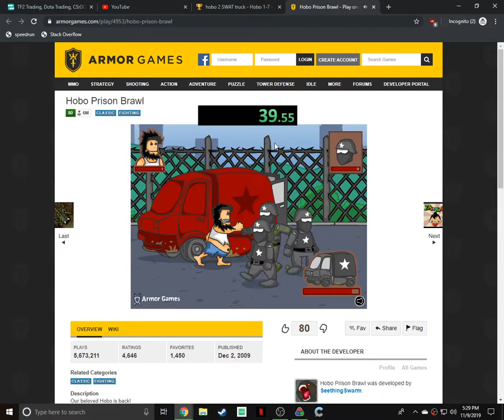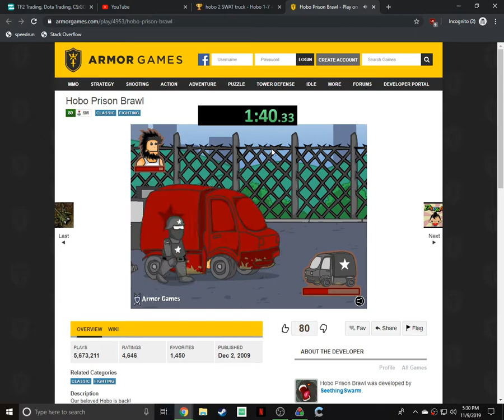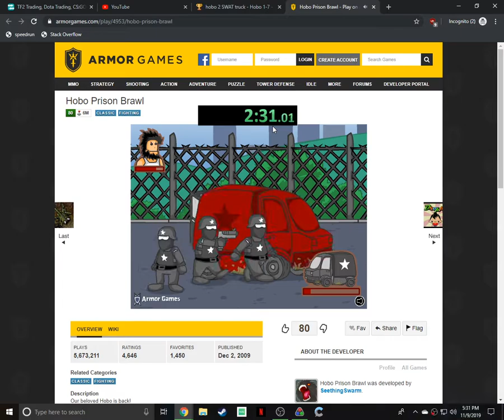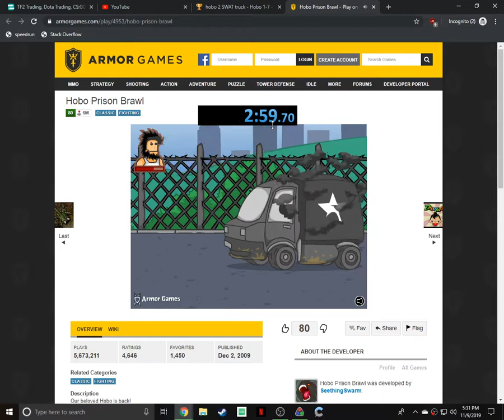hobo 2 SWAT truck normal in 2:59